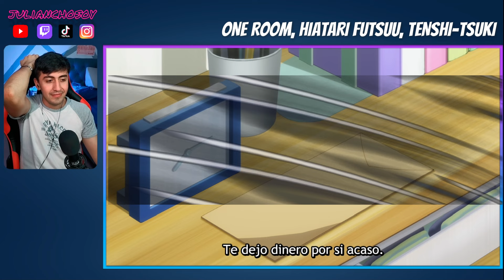👼DIOS AMA A ESTE CHICO🤣 One Room, Hiatari Futsuu, Tenshi-tsuki Capitulo 2 REACCION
🔥REACCION One Room, Hiatari Futsuu, Tenshi-tsuki capitulo 2😎
⬇️Reaccion sin censura⬇️

🔥No te olvides de apoyarme🔥

✦TAGS✦
VIENDO POR PRIMERA VEZ Y PRIMERA REACCION DE One Room, Hiatari Futsuu, Tenshi-tsuki
One Room, Hiatari Futsuu, Tenshi-tsuki capitulo 2 reaccion
Studio Apartment, Good Lighting, Angel Included reaccion cap 2
One Room, Hiatari Futsuu, Tenshi-tsuki reaccion